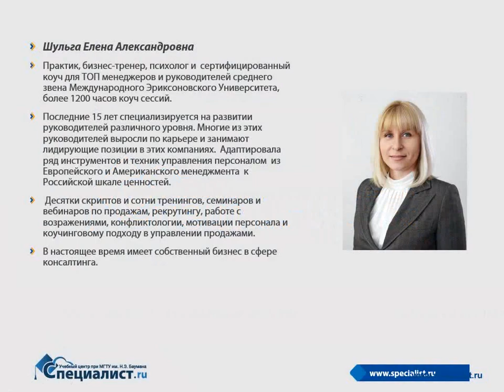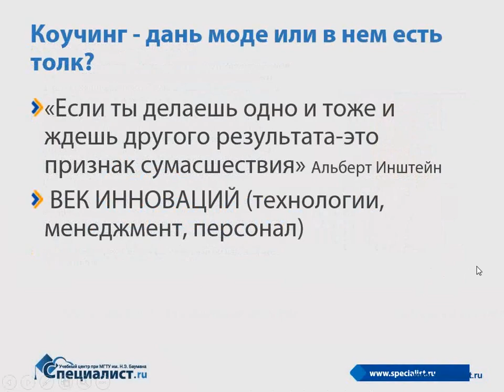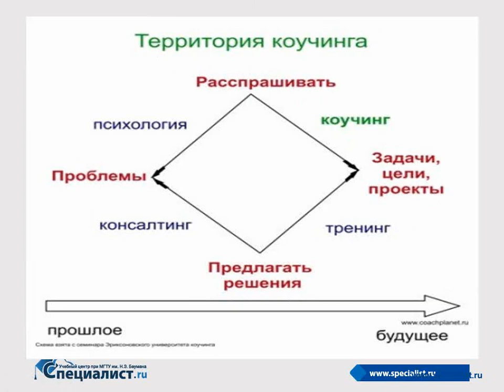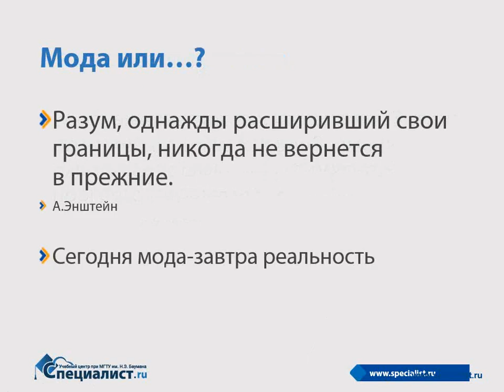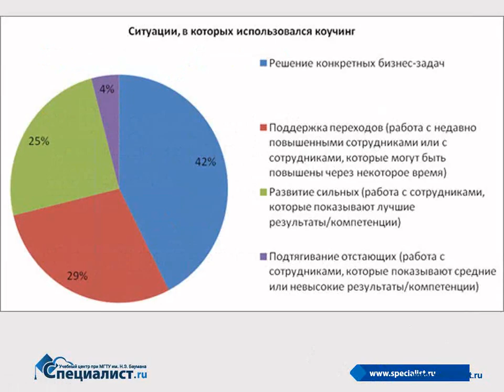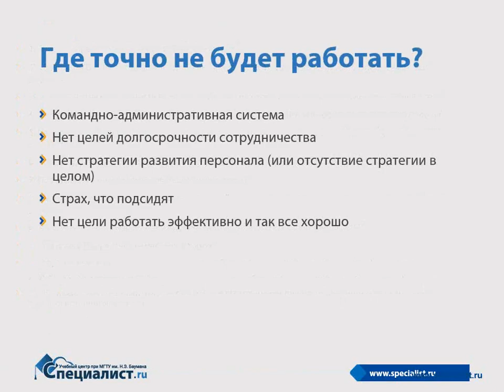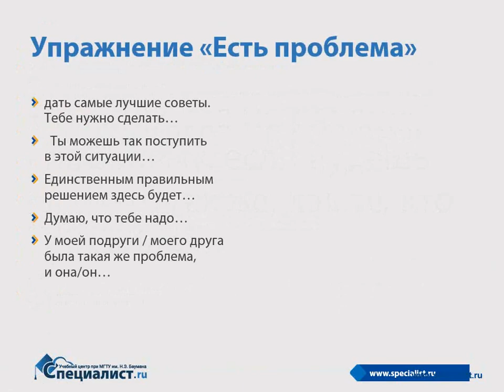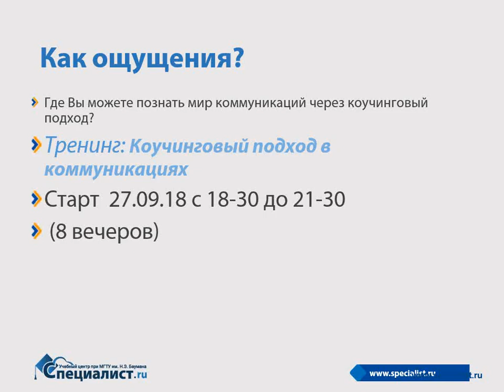Коучинг - дань моде или в нем есть толк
Востребован ли коучинг? Можно ли получить результат от работы с коучем или это пустая трата времени и денег? Все наперебой называют себя коучами, но нужна ли такая профессия?

На бесплатном семинаре учебного центра "Специалист" при МГТУ имени Баумана мы разберемся с коучингом лицом к лицу!

Проведет семинар сертифицированный тренер топ-менеджеров и руководителей среднего звена, бизнес-коуч и опытный преподаватель-практик Елена Александровна Шульга.